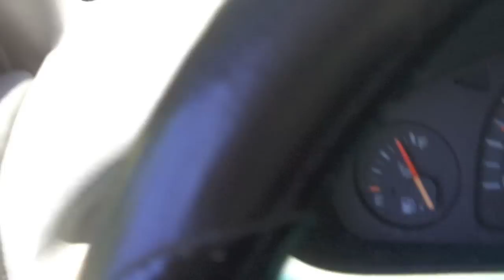Rocky Auditions II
We filmed people running and gave them the Rocky theme as their running soundtrack. (It really got them fired up!)